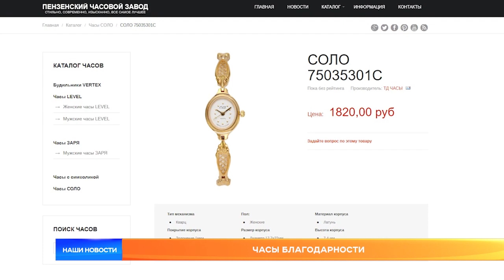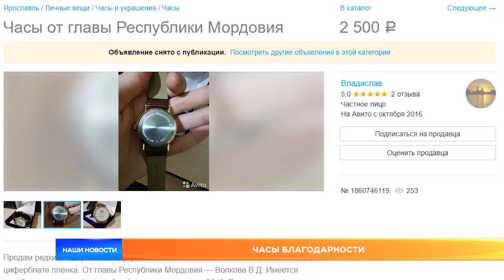Часы благодарности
Пандемия  коронавируса отступает. Клиники, которые были оборудованы под  COVID-госпитали,   возвращаются к нормальной работе. А чиновники наконец-то придумали, как отблагодарить медработников за неимоверные усилия. Почему кто-то уверен, что дорогими подарками медиков не стоит баловать – выясняли «Наши Новости».